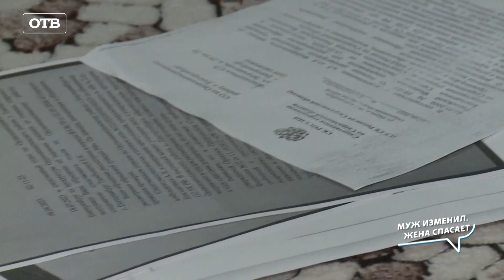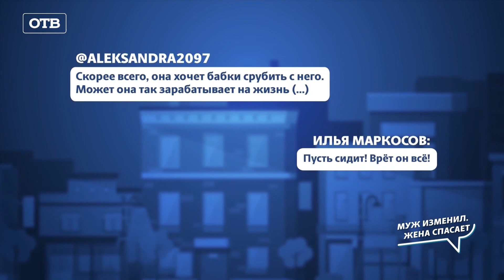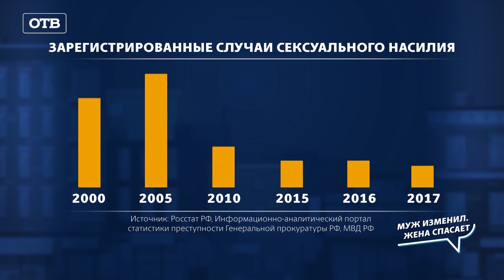Жена защищает мужа, которого обвиняют в изнасиловании девушки. Можно ли простить измену?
Мужчину обвиняют в изнасиловании. Его жена, утверждает, что секс с другой женщиной,  был, но по обоюдному согласию, она защищает мужа, который ей изменил. Ему грозит до 10 лет тюрьмы.